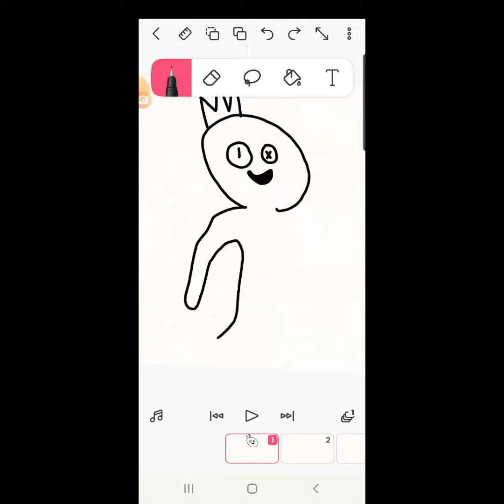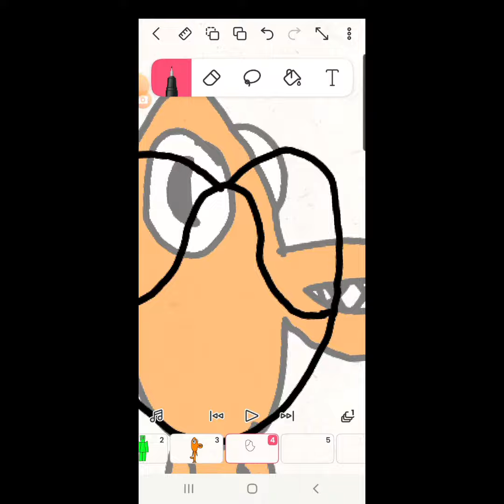the rainbow friends drawing in part 1